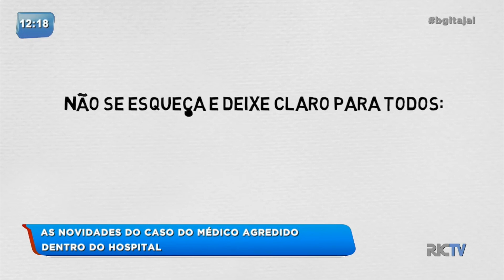Médico de Itajaí faz cirurgia para reconstruir rosto após ser agredido em hospital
O médico do Hospital Marieta, em Itajaí, que foi agredido pelo marido de uma gestante teve ferimentos no rosto e precisou passar por uma cirurgia. Após a agressão, o agressor fugiu e foi preso no Hospital Ruth Cardoso, em Balneário Camboriú. Veja!